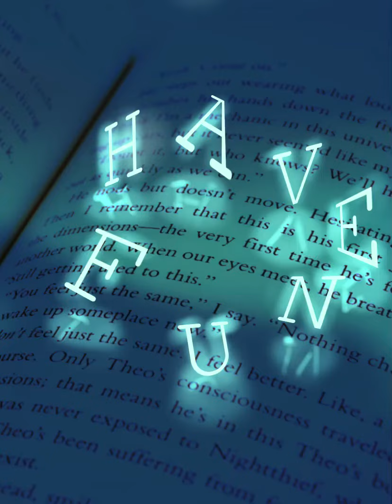Have Fun (Time Lapse Relpay)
I drew all of this by myself, sorry if the time lapse is too fast. ;)